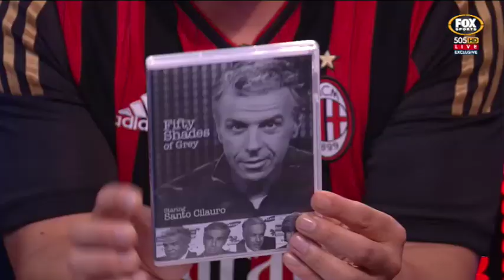The Real 50 Shades?